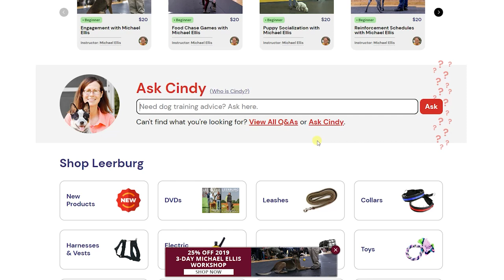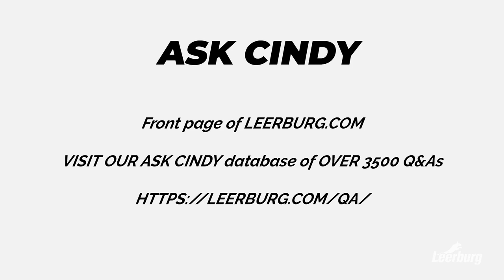My Vet Wants Me to Spay My Female - Should I?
In this video, Ed Frawley shares a question from the Ask Cindy database. Today's question focuses on whether or not you should spay or neuter your dog based on your Vet's recommendation.

Links:

My Vet Wants me to Spay My Female - Should I? - Article